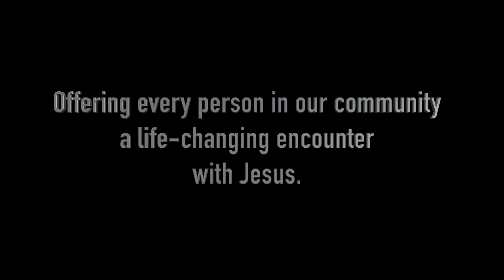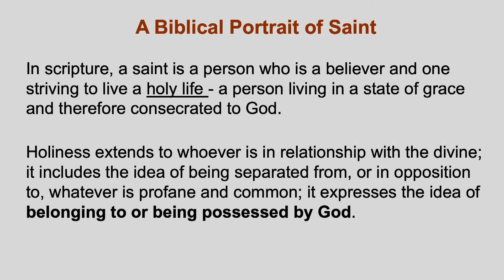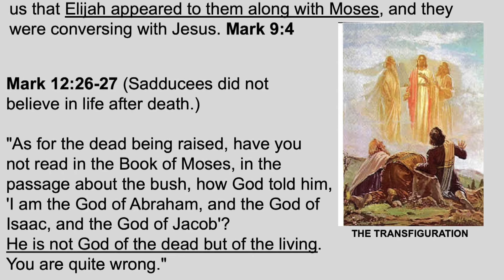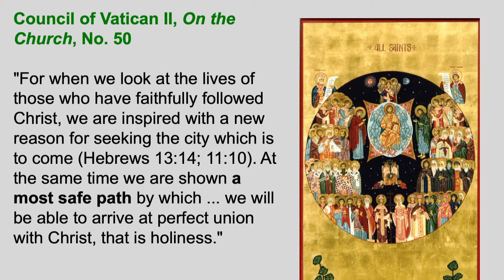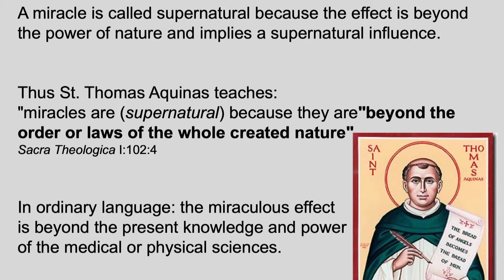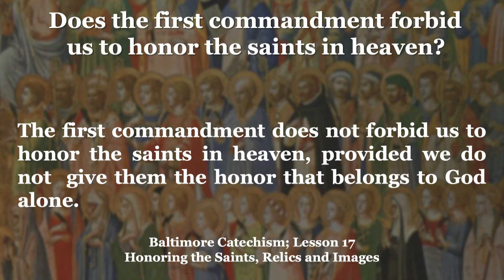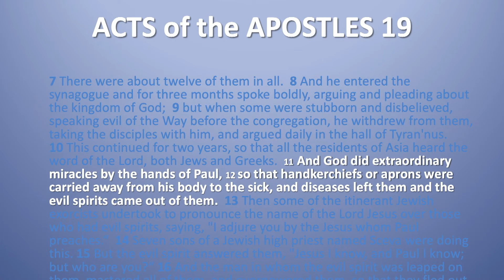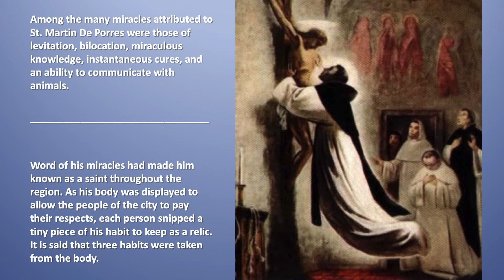CONNECT - 12/11/19 - Deacon Dave Carignan - “Communion of Saints”